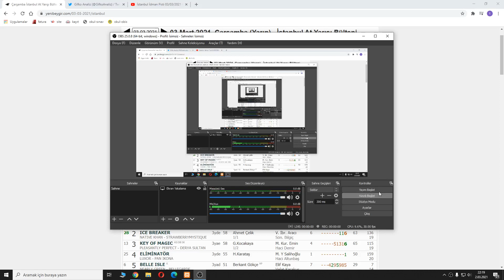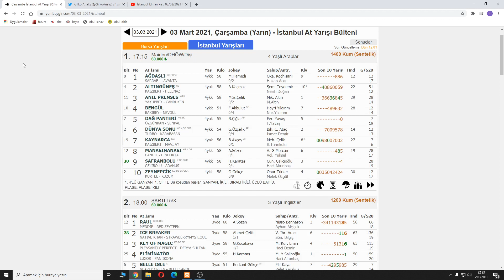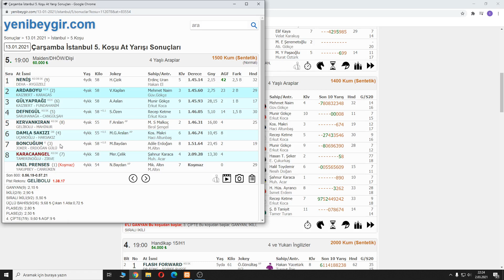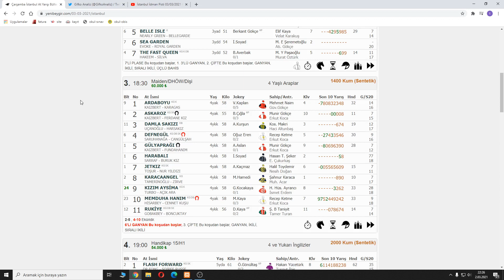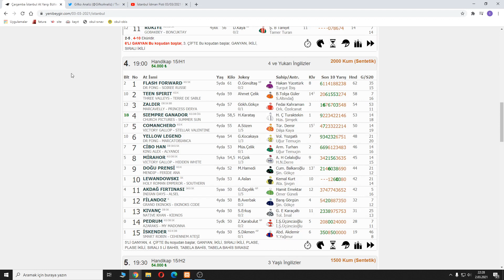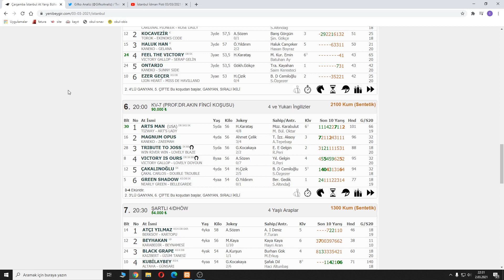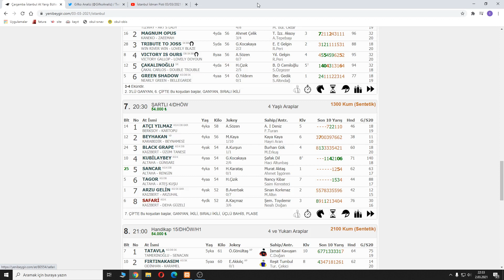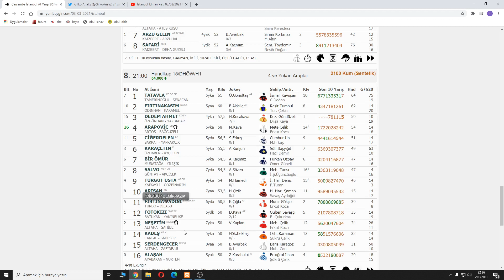(🔥DETAYLI🔥) 3 MART ÇARŞAMBA İSTANBUL AT YARIŞI TAHMİNLERİ ve YORUMLARI